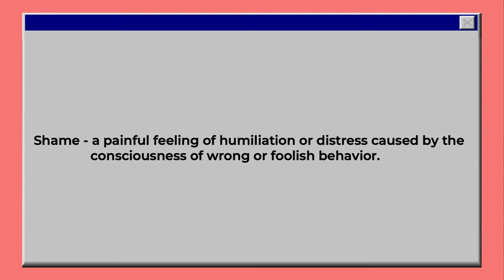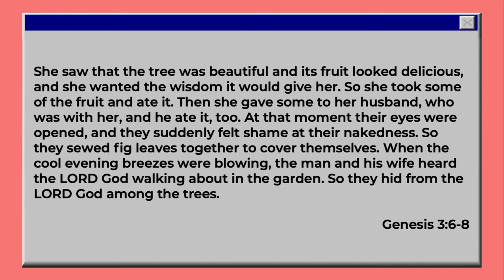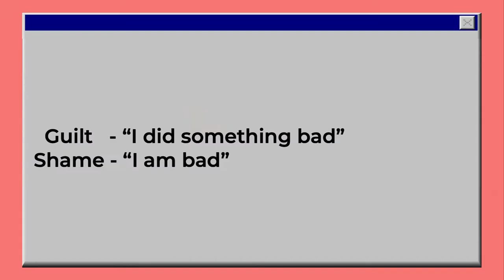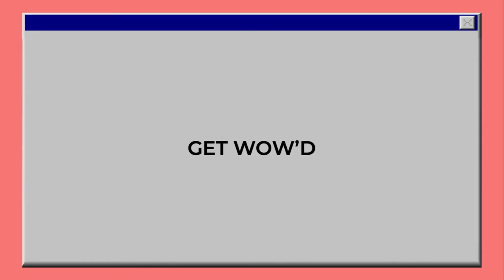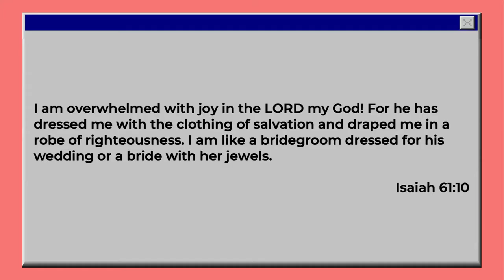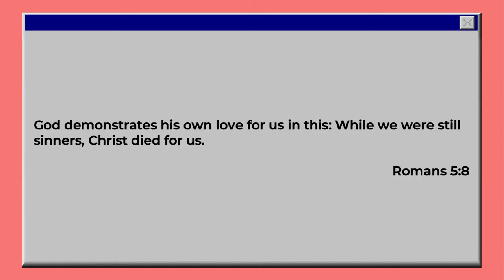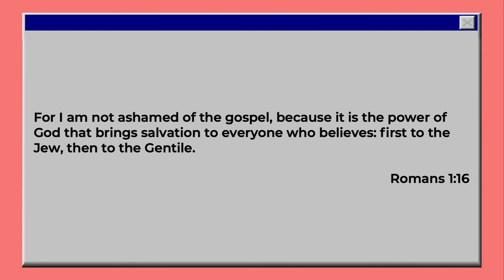Show Your True Colors | Get Loud | Aaron Long